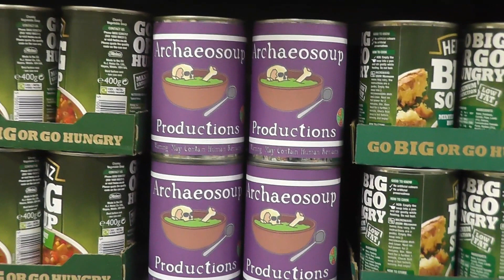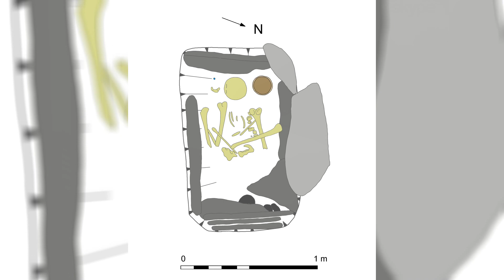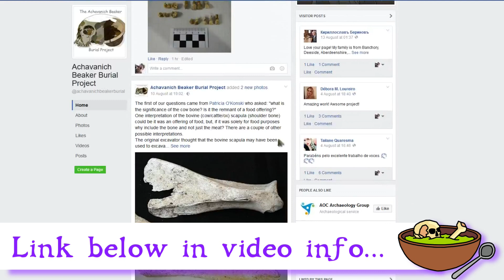Reconstructing 'Ava': Achavanich Beaker Burial Project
Today, I chat with Maya Hoole of the Achavanich Beaker Burial Project. Together with her colleague Hew Morrison, they recently reconstructed the face of a Bronze Age woman who has come to be known as Ava.